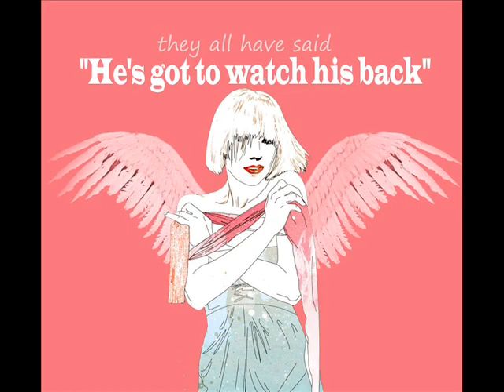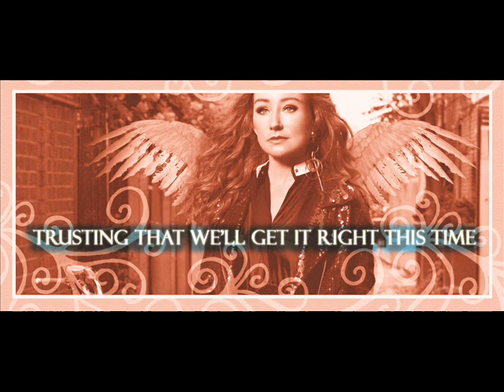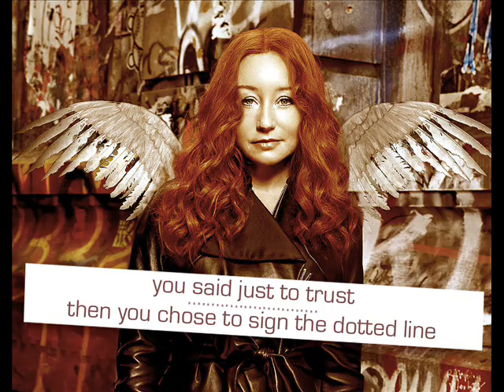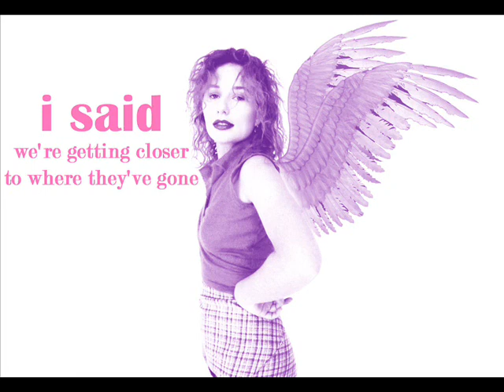Tori Amos - Angels (with lyrics)